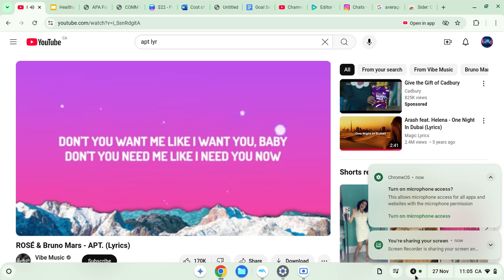I HATE ROSES NEW SONG ROSE GET OUTTA HERE YOUR SONG IS CRINGE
NO ONE LIKES APT ROSE